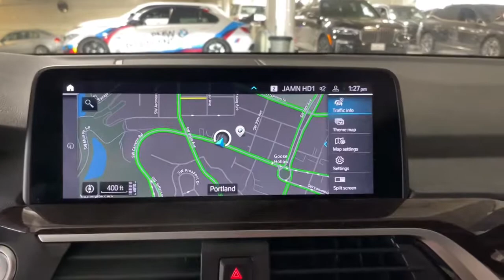2021 BMW X3 Portland, Beaverton, Lake Oswego, Vancouver, Hillsboro M9H89811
Jet Black Used 2021 BMW X3 xDrive30e Plug-In Hybrid available in 2001 SW Jefferson Street, Portland, Oregon at BMW Portland. Servicing the Portland, Beaverton, Lake Oswego, Vancouver, Hillsboro, OR area.

#{MAKE}
#{MODEL}
2021 BMW X3 xDrive30e Plug-In Hybrid - Stock#: M9H89811

BMW Portland
2001 SW Jefferson St

CARFAX 1-Owner ONLY 6300 Miles! xDrive30e trim Jet Black exterior and Black SensaTec interior. Heated Seats Nav System Moonroof Dual Zone A/C iPod/MP3 Input Satellite Radio Power Liftgate Back-Up Camera Turbo Charged Engine CONVENIENCE PACKAGE HEATED FRONT SEATS HEATED STEERING WHEEL WHEELS: 19 X 7.5 Y-SPOKE (STYLE 693... All Wheel Drive. KEY FEATURES INCLUDE: Navigation Power Liftgate Back-Up Camera Turbocharged Satellite Radio iPod/MP3 Input Dual Zone A/C Blind Spot Monitor WiFi Hotspot Smart Device Integration Apple CarPlay Cross-Traffic Alert. Rear Spoiler MP3 Player All Wheel Drive Rear Air Onboard Communications System. OPTION PACKAGES: CONVENIENCE PACKAGE Comfort Access Keyless Entry Lumbar Support Panoramic Moonroof WHEELS: 19 X 7.5 Y-SPOKE (STYLE 693) Ferric grey Tires: 245/50R19 AS Run-Flat HEATED FRONT SEATS HEATED STEERING WHEEL. BMW xDrive30e with Jet Black exterior and Black SensaTec interior features a 4 Cylinder Engine with 288 HP at 3800 RPM*. SHOP WITH CONFIDENCE: CARFAX 1-Owner WHO WE ARE: BMW Portland is focused on providing customers with an honest and simpler buying and service experience. We believe in giving customers straightforward information so that they can make confident decisions. All vehicles are equipped with StarGard priced at $599. Plus license and title and $150 title and registration processing fee. Price does not include a charge for 0.40% Oregon Corporate Activity Tax. A 0.5% state sales tax will be added to new vehicle